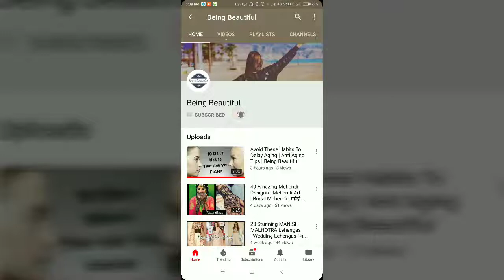Latest Designer Sarees and Dresses